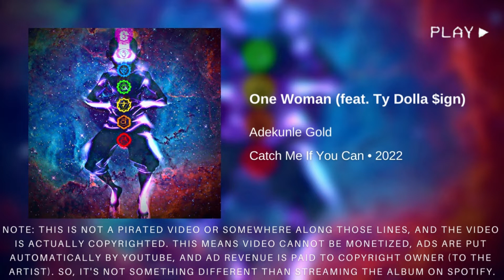Adekunle Gold, Ty Dolla $ign - One Woman (432Hz)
Adekunle Gold, Ty Dolla $ign - One Woman (432Hz) · Catch Me If You Can · 2022 ·

This channel has never made a penny off of any artist on this platform whether their music has copyright claim or no copyright claim whether these artists is heavily involved in the music industry, or on the come up to fame, or if they are conscious artists spreading a message.

When Ivan Yanakiev heard an instrument tuned to 432Hz, he said, it was like he’d heard God speak. For him, it is not just pleasant to the ear, but very helpful in unlocking mysteries on the level of consciousness itself. He wanted 432Hz to be spread around the world. If you can realize that you are listening to a lot of intervals, you can still hear the music in the silence, the beauty in the silence. The power of the interval can reprogram the subconscious mind in a positive way. This is extremely effective because no matter what the message an artist is trying to send both negative or positive, your subconscious mind can only understand, innerstand, and overstand 3, 6, & 9 aka frequency, energy, & vibration. Whether what you're manifesting through this music is negative or positive, words without action and thought have no meaning, no purpose which is why that can't manifest. When the words, thoughts, & actions are in the trinity, that reality is set to come in fruition. You get these full benefits in the mainstream music that's mostly negative only if your mouth doesn't talk 100x as much as your ears listen. Saying the words that come out of your mouth that are negative as you put, thought, feeling/emotion to it can convert into energy which your subconscious can pick up negatively. Listening to the majority of the mainstream 432Hz music can unlock the right brain hemisphere when you have everything that was said above in check. You can now unlock the creative part of your brain which is what you need to become limitless no matter what message it sends. Once you realize it's true power, it would influence you more & more to listen to more positive music which in any frequency outside of 440Hz is better than 432Hz negative music since not only are you getting the benefits from the sound vibrations, but you're combining your though, feeling/emotion into it full of positive radiant energy.

Pure Love & Elevation to You & Your Soul Tribe.